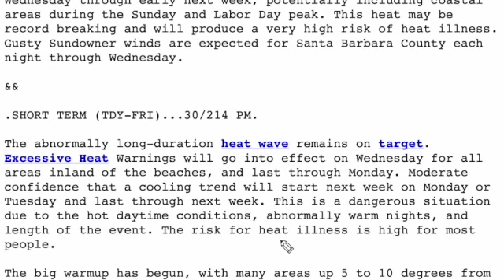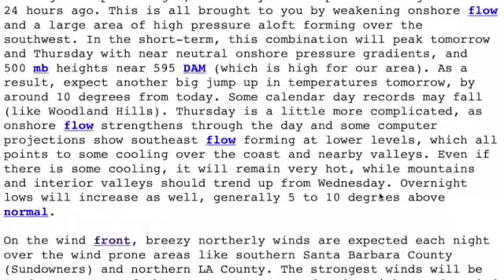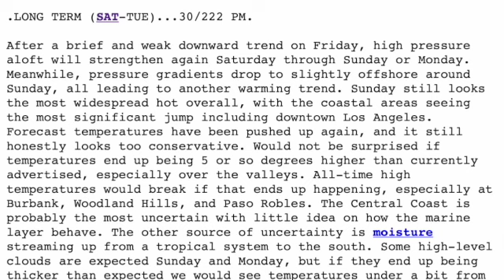RECORD BREAKING Heatwave incoming for most of California! Tropics Getting Active? Hinnamnor Update!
In this video, we talk Atlantic Tropics. Will we ever see Danielle? We also talk about Category 5 SUPER TYPHOON Hinnamnor, where it could make landfall, and its impacts. HOW STRONG WILL IT GET? Finally, and most importantly, we talk about the upcoming, potentially HISTORIC, and dangerous heatwave coming for the western states, especially California. Temperatures may get as high as 100 degrees in Los Angeles. How hot will it be near you this Labor Day Weekend? The answer to all these questions are in the video!